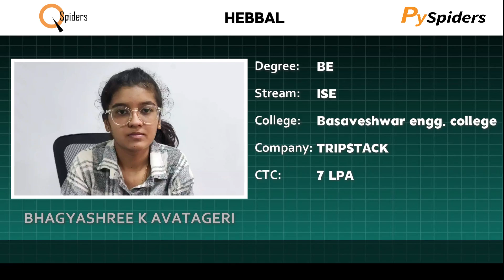Bhagyashree's Inspiring Story | Software Test Engineer | Qspiders Hebbal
Congratulations to Bhagyashree for landing an exciting IT job and kickstarting her career! Watch as we delve into her journey, starting from her time at Qspiders Hebbal to achieving this incredible milestone. This heartwarming success story is sure to inspire and motivate aspiring IT professionals. Unlocking limitless opportunities, Bhagyashree proves how dedication, perseverance, and the right guidance can lead to remarkable heights. Join us in celebrating her accomplishment and witness the power of determination.